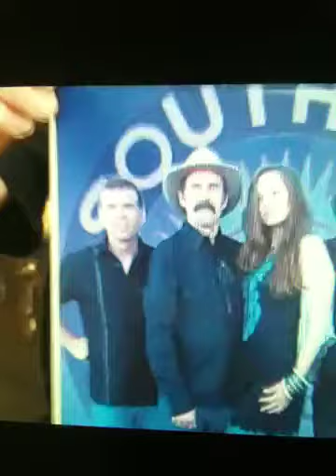Judge Murphy Health & Music Update July 2011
The Judge talks of big thanks, health status , & hopes for the future.